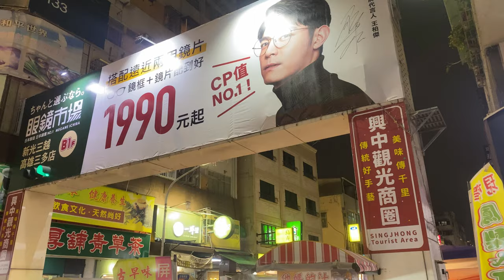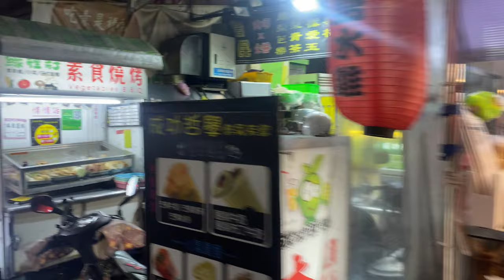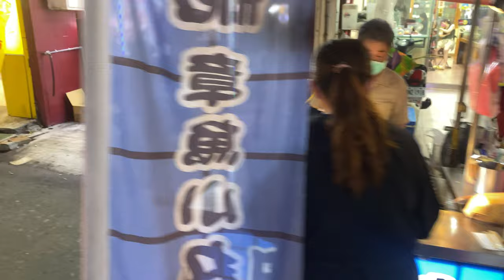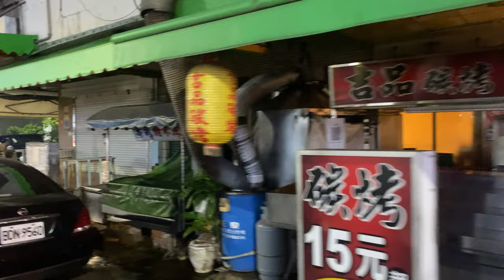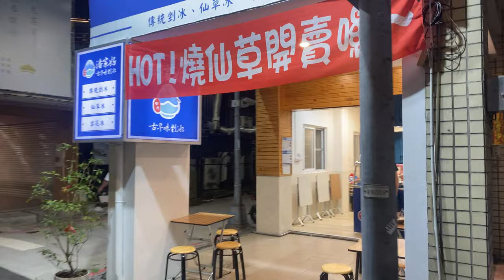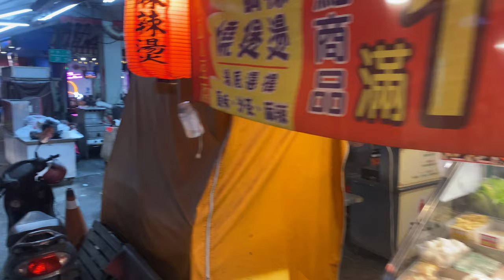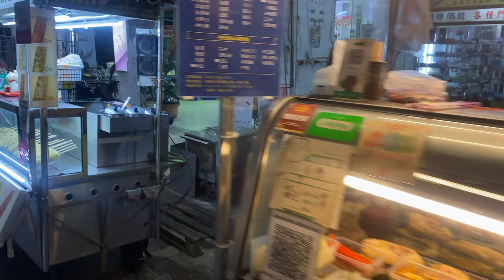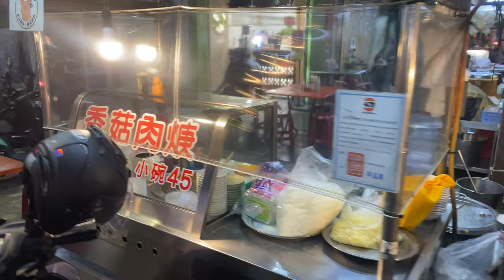Taiwan Kaohsiung Sing Jhong Night Market | 台灣高雄興中觀光夜市 興中夜市 | tour | 自助旅遊 觀光 旅行 | 台湾 観光に行く| 대만 여행하다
place | Taiwan Kaohsiung Sing Jhong Night Market | 台灣高雄興中觀光夜市

Xingzhong Night Market is located in a prime location in South Kaohsiung, within walking distance of Sanduo MRT Station. It is a very convenient night market for tourists. During the shooting that day, I also met students who were on a graduation trip from elementary school, which was very interesting. It is a pity that the scale of Xingzhong Night Market is only about half of what it used to be, and many shops and vendors in the second half of the night market are closed.

興中夜市は高雄南部の一等地に位置し、MRT 三多駅から徒歩圏内で、観光客にとって非常に便利な夜市です.この日の撮影では、卒業旅行の学生たちにも会いました.非常に興味深い小学校でしたが、星中夜市の規模が以前の約半分になり、夜市の後半にある多くの店やベンダーが閉鎖されているのは残念です。

Xingzhong Night Market은 South Kaohsiung의 주요 지역에 위치하고 Sanduo MRT Station에서 도보 거리에 있습니다. 관광객들에게 매우 편리한 야시장입니다. Xingzhong 야시장의 규모가 예전의 절반에 불과하고 야시장의 후반부에 많은 상점과 상인이 문을 닫은 것이 유감입니다.

興中夜市位於南高雄黃金地段，距離三多捷運站走路就可以抵達，對觀光客來說是非常方便的夜市，當天拍攝時，我還有遇到國小畢業旅行的學生們，非常有趣，可惜的是現在興中夜市的規模大概只有過去的一半了，夜市後半段許多店家與攤販都沒有營業了。

my youtube channel, please search ↓
私のYouTubeチャンネル、検索してください↓
제 유튜브 채널을 검색해주세요 ↓
我的youtube頻道，請搜尋 ↓
mein YouTube-Kanal, bitte suchen Sie ↓
ma chaîne youtube, veuillez rechercher ↓
il mio canale youtube, cerca ↓
мой канал на ютубе, ищите ↓
mi canal de youtube, busca ↓
मेरा यूट्यूब चैनल, कृपया खोजें